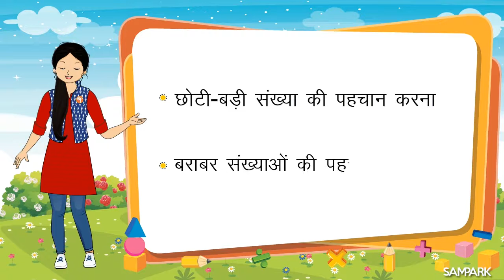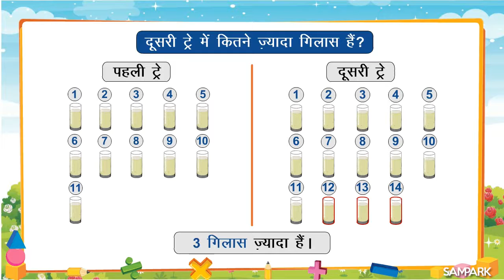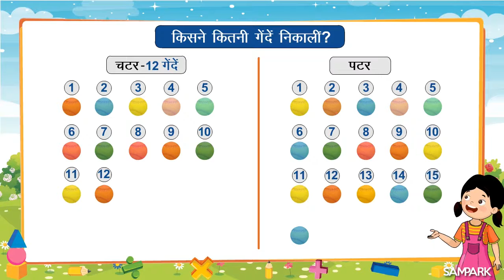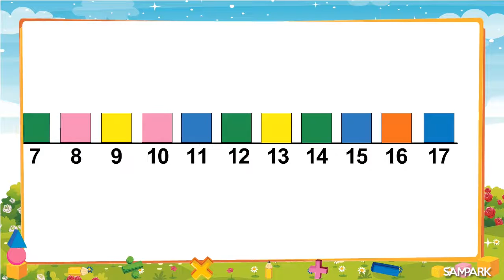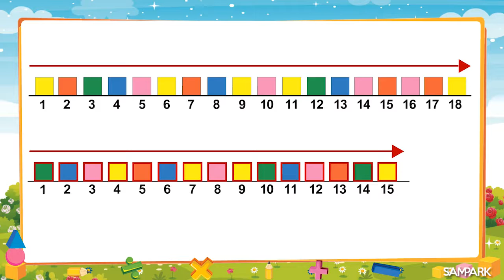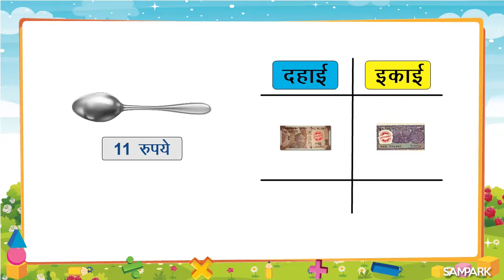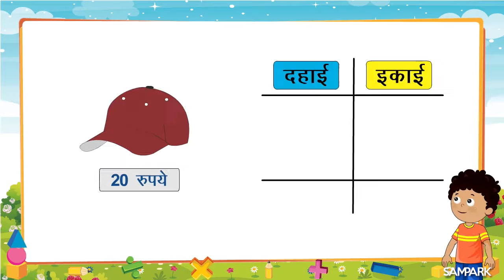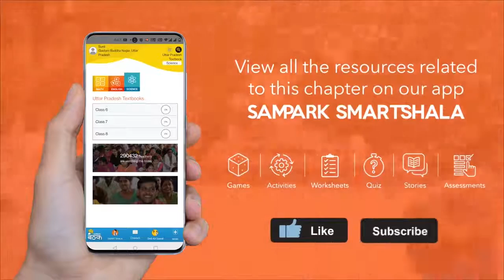20 तक संख्याओं की तुलना | Comparing numbers up to 20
20 तक संख्याओं की तुलना | Comparing numbers up to 20